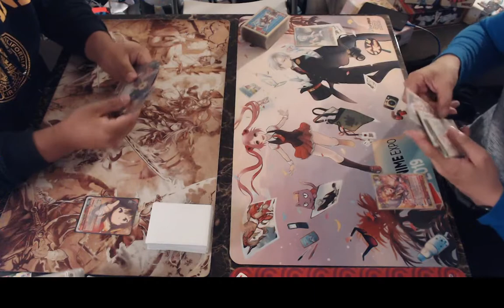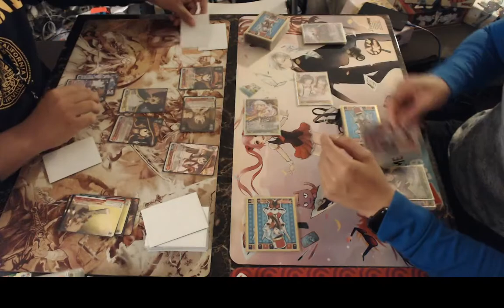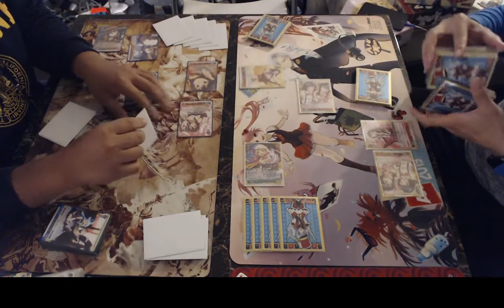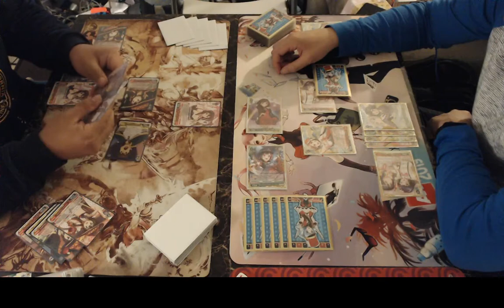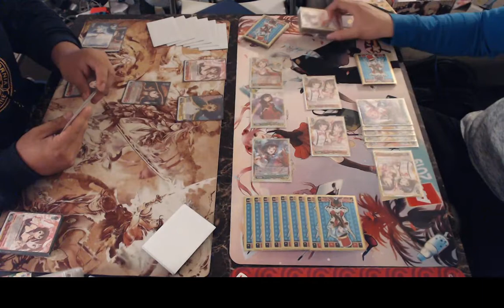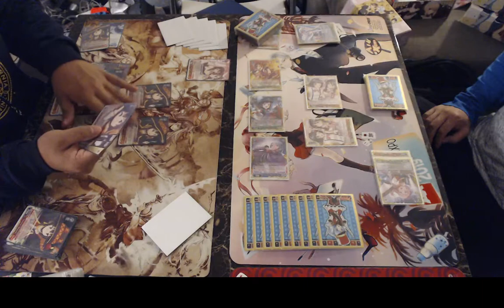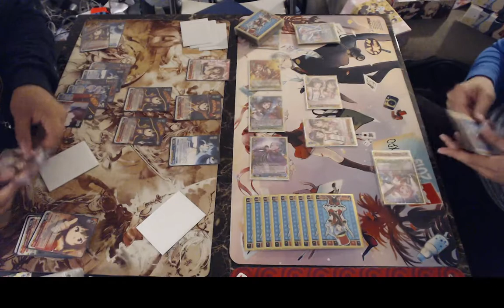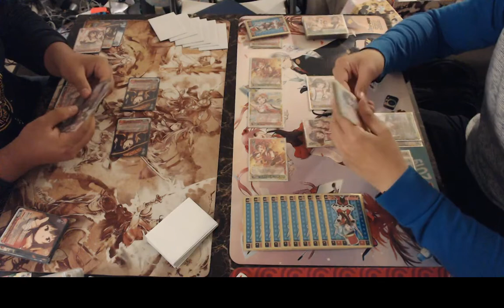Weiss Schwarz Casuals - Konosuba vs BanG Dream!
Game 30

KS (R/B)

BD (R/G)